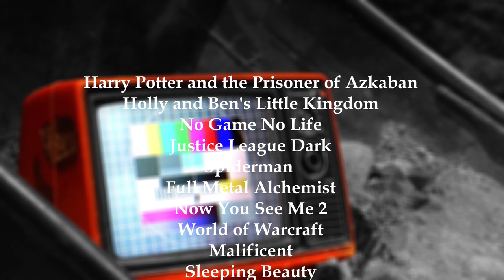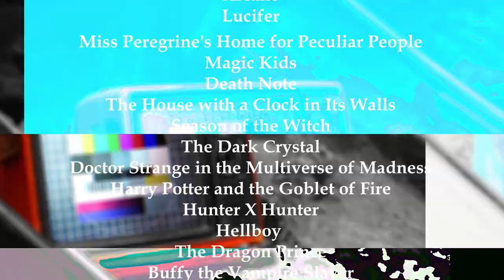How Magic Works - A Guide by the Ministry of Paranormal Defence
What is magic? How does it work? With this guide from the Ministry of Paranormal Defence you will learn everything you need to know about magic.

From arcane magic, to latin sounding words and books. We almost have everything covered you might need...

Please comment and share your thoughts. I would appreciate it a lot.

Radio man voice by: Barbara.

Media mentioned:
Harry Potter and the Prisoner of Azkaban, Holly and Ben's Little Kingdom, No Game No Life, Justice League Dark, Spiderman, Full Metal Alchemist, Now You See Me 2, World of Warcraft, Malificent, Sleeping Beauty, Excalibur, The Raven, Konosuba, The Irregular at Magic High School ,  The Incredibles,Talentless Nana , Star Wars Episode II: Attack of the Clones, Doctor Stranger, The Lord of the Rings (1978), Harry Potter and the Philosopher's Stone, Knight's & Magic, Shrek 2, Cinderella, Captain America 2: Civil War Promotional Material, My Little Pony Friendship is Magic, The Hobbit The Battle of the Five Armies, Harry Potter and the Chamber of Secrets, The Hobbit: An Unexpected Journey, Isekai Wa Smartphone To Tomo Ni, Fantasia, Oz the Great and Powerful, Naruto, Constatine, The Huntsman: Winter's War, The Last Witch Hunter, The Empire Strikes Back, Once Upon a Time, Re:Zero − Starting Life in Another World, Arcane, Lucifer, Miss Peregrine's Home for Peculiar People, Magic Kids, Death Note, The House with a Clock in Its Walls, Season of the Witch, The Dark Crystal, Doctor Strange in the Multiverse of Madness, Harry Potter and the Goblet of Fire, Hunter X Hunter, Hellboy  ,The Dragon Prince ,Buffy the Vampire Slayer, Yu-Gi-Oh, Overlord, Narnia The Lion, The Witch and the Wardrobe, Harry Potter and the Deathly Hallows, Dark Phoenix, KonoSuba: God's Blessing on This Wonderful World!, Fate: The Winx Saga, Fate/Grand Order: Absolute Demonic Front: Babylonia, Spiderman: No Way Home, The Magicians, Big Trouble in Little China, Scooby-Doo! and the Witch's Ghost, Seventh Son, Avatar the Last Airbender, ReCreators